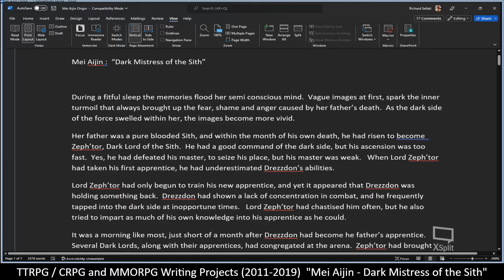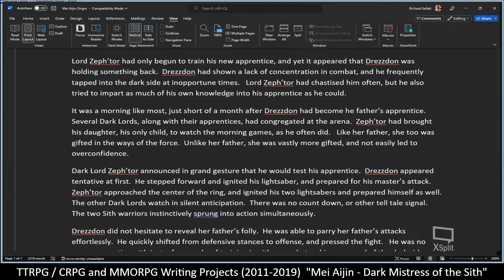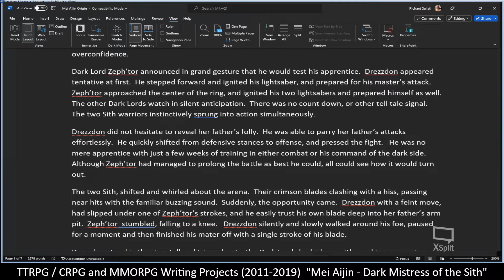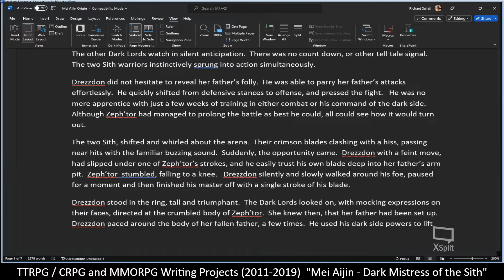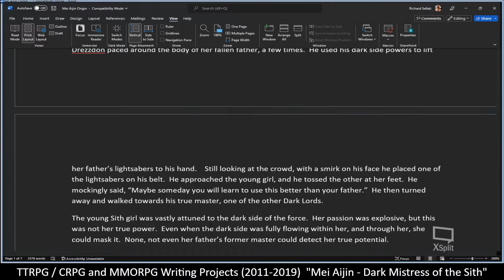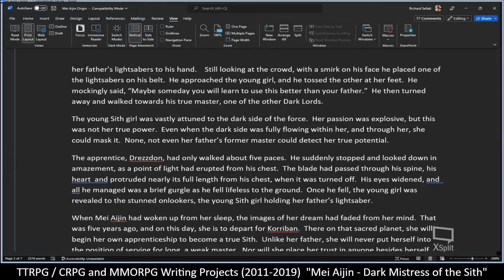RPG Writing Projects: "Mei Aijin - Dark Mistress of the Sith" Star Wars The Old Republic (2011)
RPG Writing Projects (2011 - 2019)  "Mei Aijin - Dark Mistress of the Sith"  Star Wars The Old Republic MMO

MeWe:  DM Bluddworth
Twitter.com:  @Bluddwolf